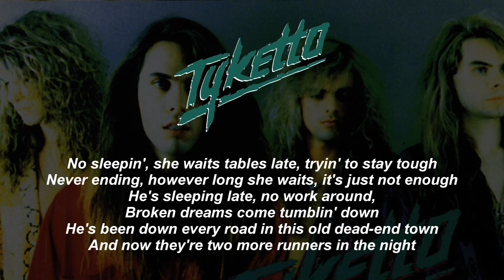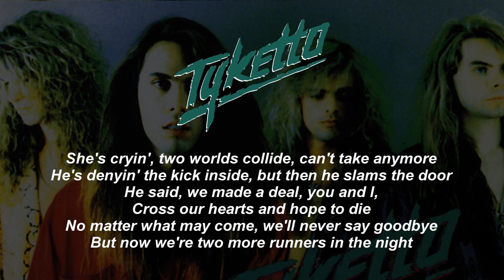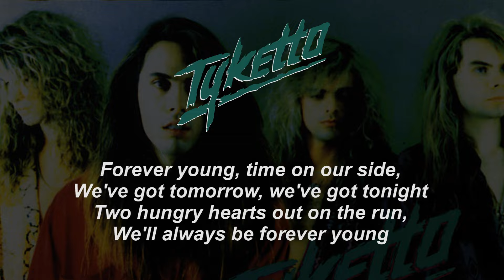Tyketto - Forever Young (Lyrics) HQ Audio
from the album "Don't Come Easy" 1991